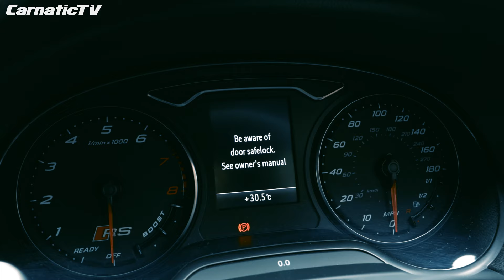AUDI RS3 SPORTBACK MALAYSIA | REVIEW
MY SERVICES
🔥 Import car direct to customer
🔥 Renew car & bike insurance
🔥 Paid review other company or product
🔥 shoot car short film